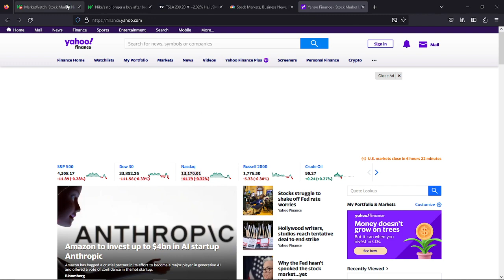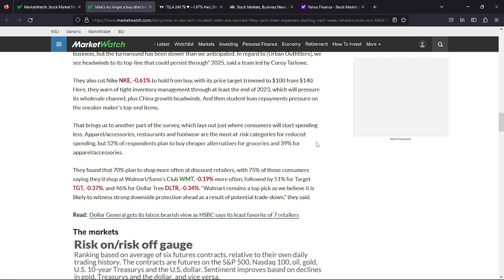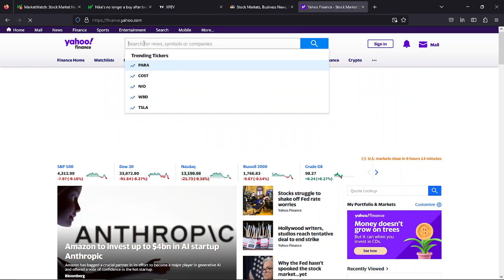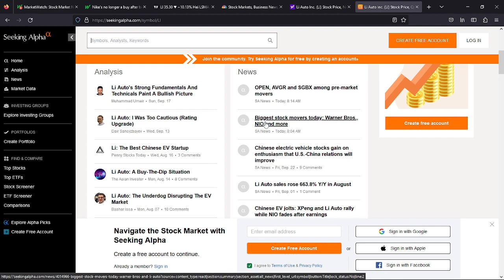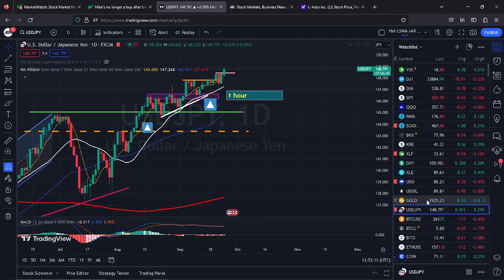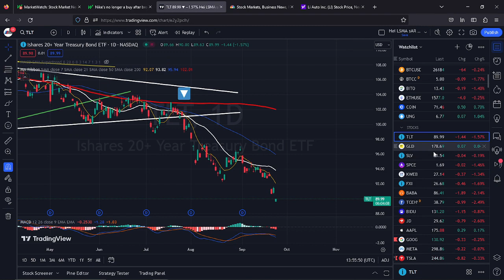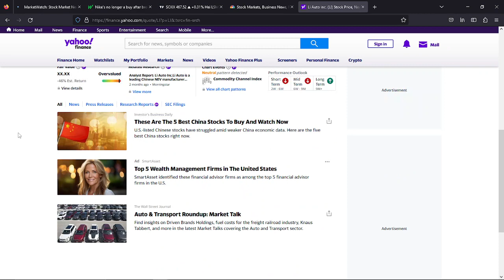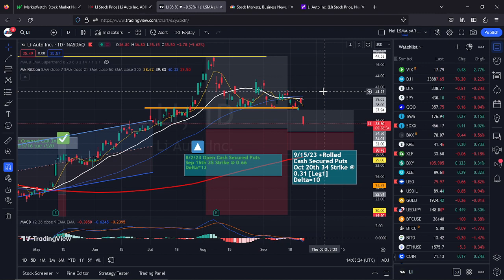2023 09 25 Monday Sep 25th, LI is down 10%!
Flat Market. LI down 10%!

Stocks, Trading, Investment, Strategy, Money, Financial Market, Options. Technical Based, Fundamental Analysis